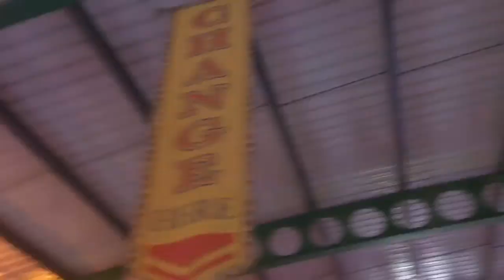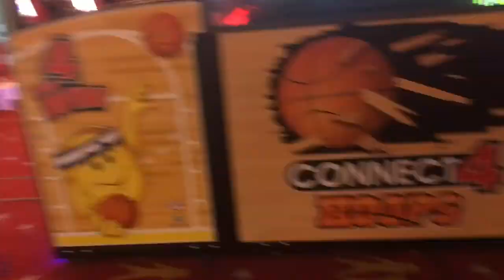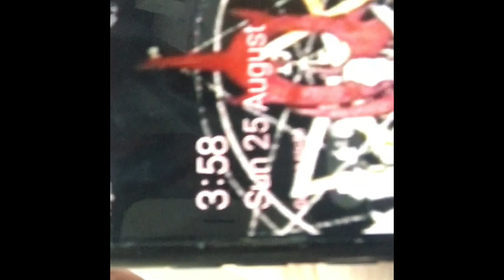Went To The Beach With Family